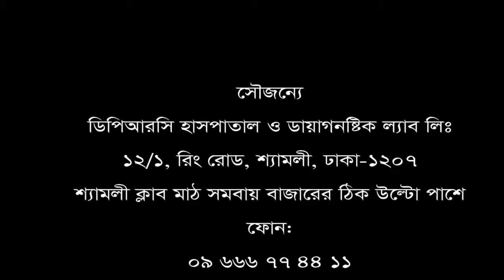কোমর ব্যথা || Back Pain || DPRC Hospital || ডিপিআরসি হাসপাতাল || Rehab-Physio